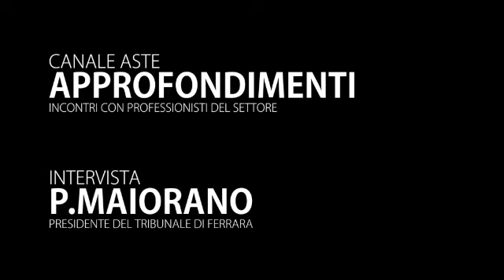Intervista Maiorano // Quarta Parte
Canale Aste presenta "Approfondimenti"
Incontri con professionisti del settore Giudiziario

Intervista Pasquale Maiorano, Presidente del Tribunale di Ferrara